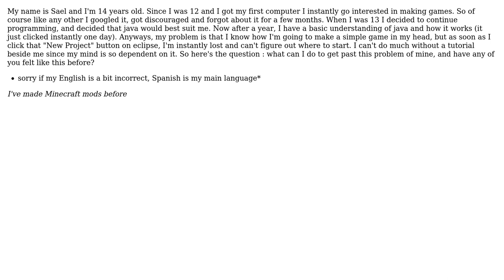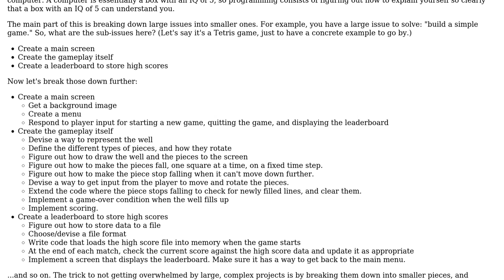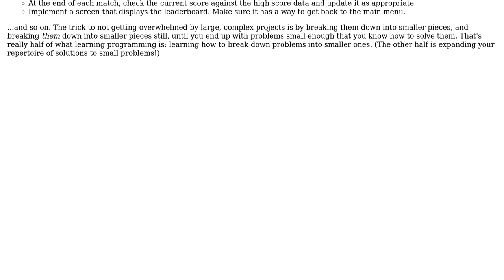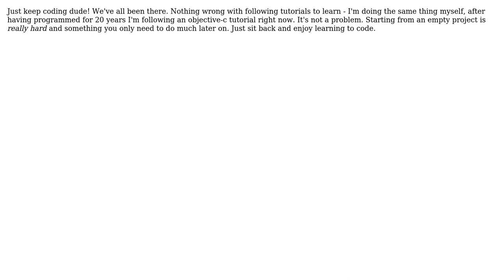Either I'm not confident I just don't know anything (5 Solutions!!)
Either I'm not confident I just don't know anything

With thanks & praise to God, and with thanks to the many people who have made this project possible! | Content (except music & images) licensed under CC BY-SA | Music | Images & others | With thanks to user zoomerzoom25 user Rocklan user ratchet freak user Phil user Mason Wheeler user Eugene user Daniel Gratzer and the Stack Exchange Network Trademarks are property of their respective owners. You are responsible for your own actions.